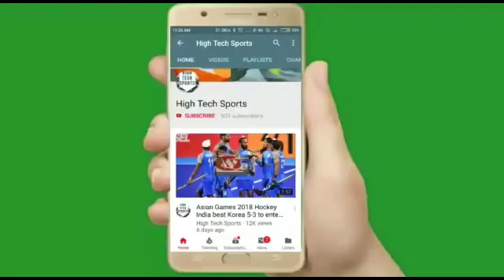FIH Pro League 2023 - Australia vs Germany Hockey Match Highlights 2023 || Aus vs Ger Highlights